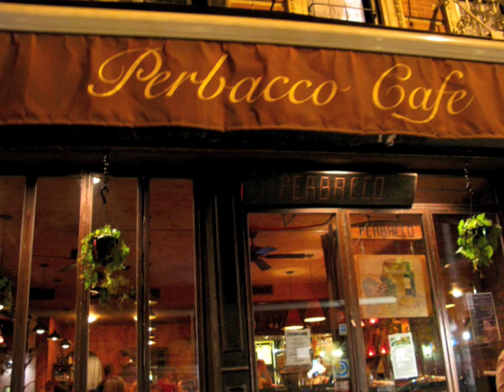Perbacco, Scarpetta & Dirt Candy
Three restaurant reviews: November 19, 2008.